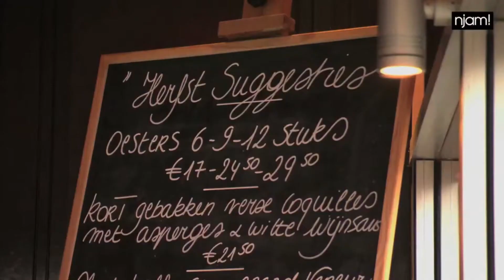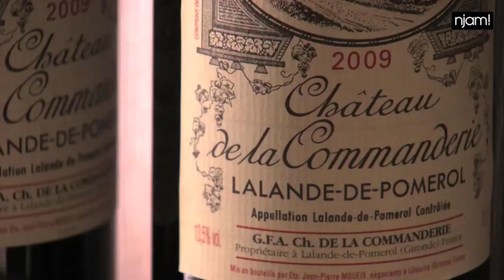Brasserie Royale: restaurant Grote Markt te Kortrijk